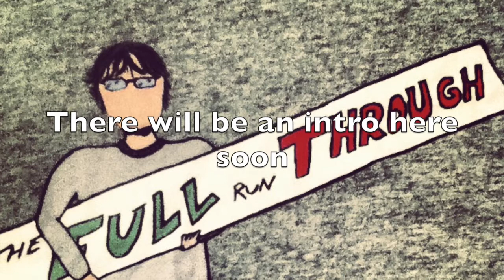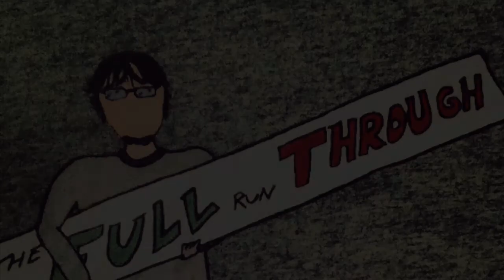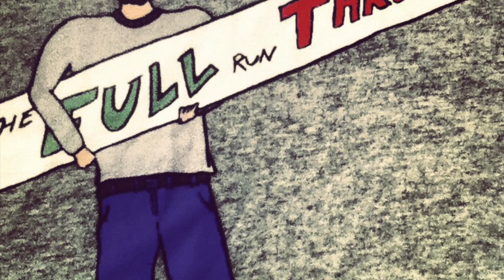TFRT Server Guys - S2E01 - A whole New World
Welcome to the start of Season 2 on the Server Guys!

Really Awesome People without YouTube Channels:
Tuffty_Butt_Cow
WynnWins
mueks
camulas92
Materialize127
Mike11058
Malicious__Panda